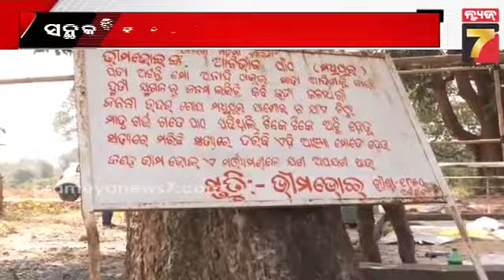President Droupadi Murmu to visit Sambalpur on March 2 | ମାର୍ଚ୍ଚ ୨ ରେ ସମ୍ବଲପୁର ଆସିବେ ରାଷ୍ଟ୍ରପତି